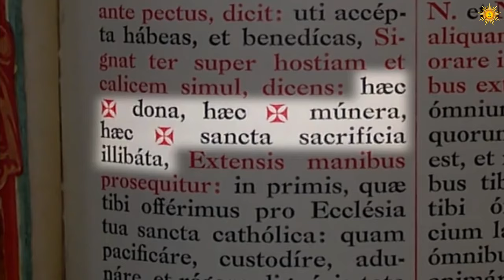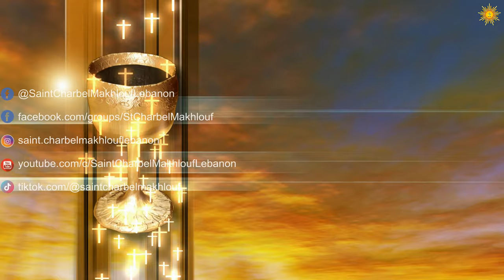امام كأسك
أمام كأسك أداء رين خلف

أمام كأسكَ تنحني الرؤوس تخفق القلوب
تُتمتمُ الشفاه وتحلم العيون بنورك المضيء
أمام كأسكَ نهتفُ بالدّعاء ندعو باسمكَ
نحاور السماء فاستجب لنا